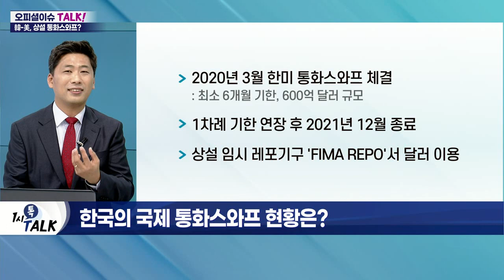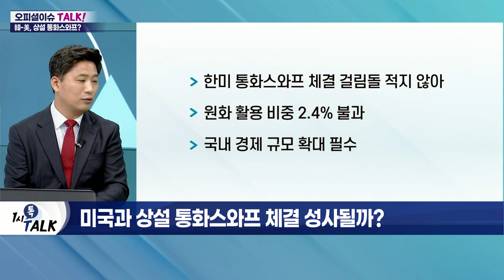이례적 '외환시장 협력' 명시… 한미 통화 동맹 맺을까?_오피셜 이슈 TALK (20220523)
Q. 커지는 통화스와프 기대감… 상설 통화스와프란?
- 협정국 간에 무제한·무기한으로 당사국 통화 주고받는 협정
- 협정국 간의 통화 안정 가능한 효과적 수단
- 2020년 3월 한미 통화스와프 체결
- 1차례 기한 연장 후 2021년 12월 종료
- 상설 임시 레포기구 'FIMA REPO'서 달러 이용
- 미국과 스와프 협정 맺은 국가는 5개국 뿐
- 상설 통화스와프, 상호 무이자 체제… '강력 동맹' 의미

Q. 한국의 국제 통화스와프 현황은?
- 미국·일본 제외 9개국과 체결
- 2017년 11월, 캐나다와 상설 통화스와프 체결
- 2016년 일본과 통화 스와프 종료
- 경제적 규모 또는 외환보유고 따라 상황 변화

Q. 미국과 상설 통화스와프 체결 성사될까?
- 미국, 통상 신흥국과는 한시적 계약 체결
- 통화스와프와 유사한 '통화동맹' 방안 거론
- 스와프 체결, '경제위기' 인식 고조 위험
- 한미 통화스와프 체결 걸림돌 적지 않아
- 원화 활용 비중 2.4% 불과
- 국내 경제 규모 확대 필수